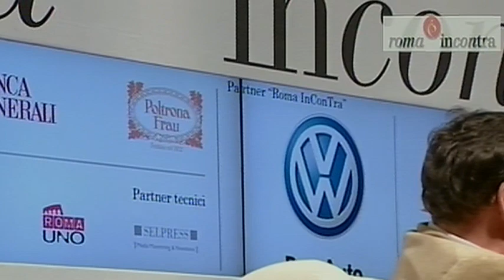Emancipiamoci dai pazzi